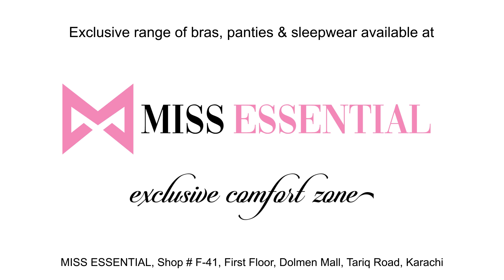MISS ESSENTIAL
Miss Essential, Karachi's exclusive intimate apparel retail outlet located at Dolmen Mall, Tariq Road. From bra and panties to lingerie and nighties, we help you find the right fit in your desired color and style.

Exclusive range of women's undergarment, sleepwear and accessories, available at:

Shop # F-41, First Floor,
Dolmen Mall, Tariq Road,
Karachi.